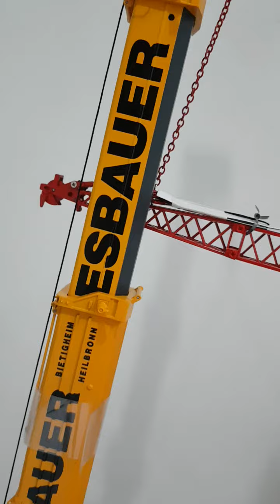Masih bersama si cantik diecast mobil truck crane Liebherr LTM 1400 Wiesbauer 😌😌